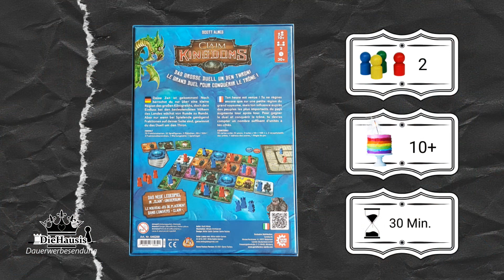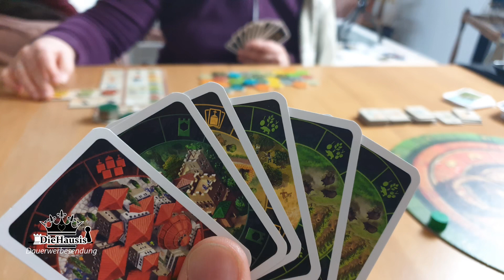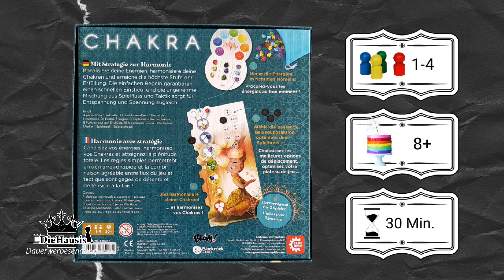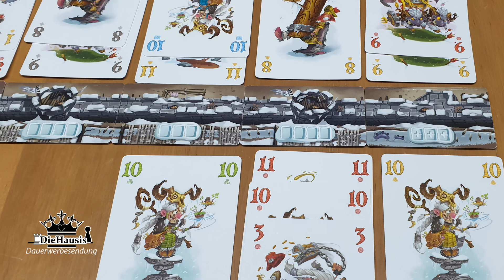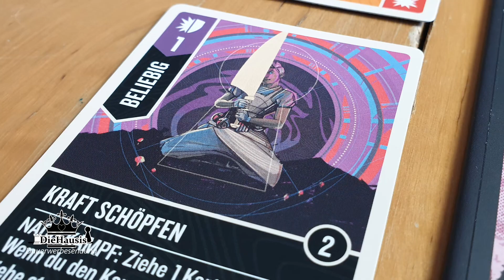Top 3 Brettspiele Monat April 2021 (Gesellschaftsspiele) DieHausis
Unsere TOP 3 im April 2021 - Wir haben 22 Brettspiele im April gespielt, auch Neuheiten und zeigen wie jeden Monat unsere Monats-Favoriten. Was sind Deine TOP 3 Brettspiele für diesen Monat und warum?

Wenn ihr uns schreiben wollt, hier haben wir nun ein Postfach (nur für Briefpost):
DieHausis
Postfach 11 06 22
45336 Essen

 ●▬▬▬▬▬ * SUPPORT * ▬▬▬▬▬●

Vielen Dank!

Zeitstempel:
00:00    Vorwort

Für dieses Video standen uns Rezensionsexemplare bedingungslos zur Verfügung. Vielen Dank dafür.
Unsere Meinung ist und bleibt jedoch davon stets unabhängig.